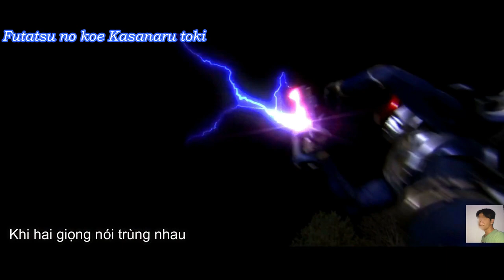MAD Kamen Rider New Den-O {Double Action Strike Form}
edit by J.Keitaros